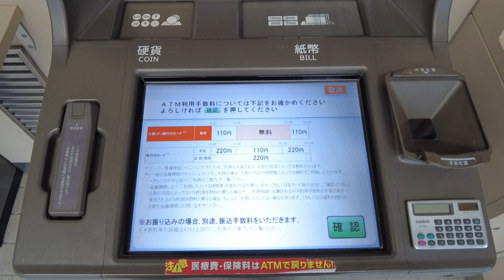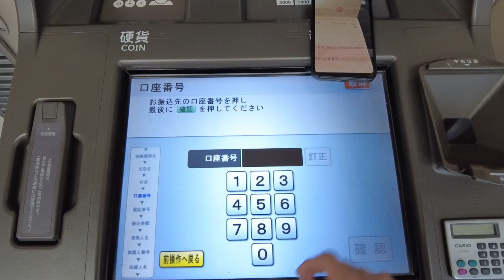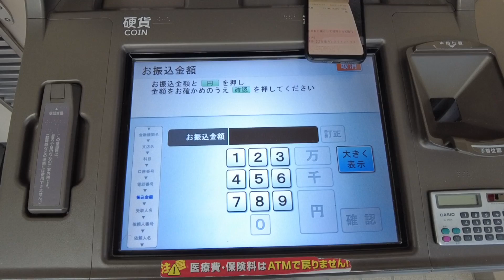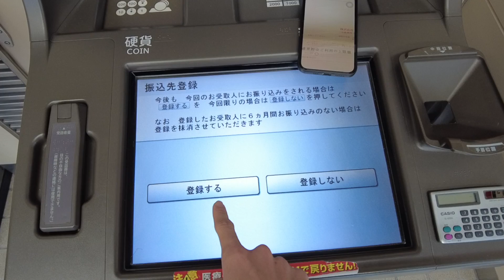CHUYỂN TIỀN TỪ NGÂN HÀNG UFJ SANG YUCHO | Chi Tiết Và Dễ Hiểu | Bảo Huy Channel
Bảo Huy Channel
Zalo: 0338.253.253